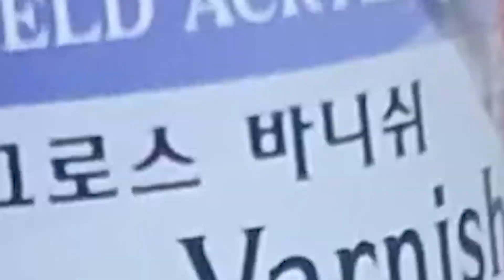정도전에 나오는 초기갓 만들기(Make the Traditional Korea hat)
제가 성질이 급해서 말을 빨리합니다.